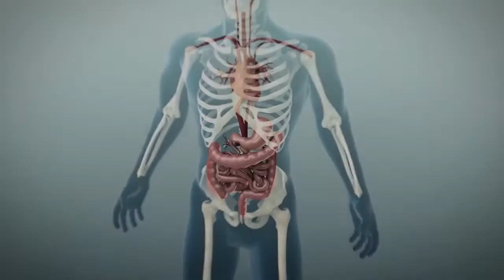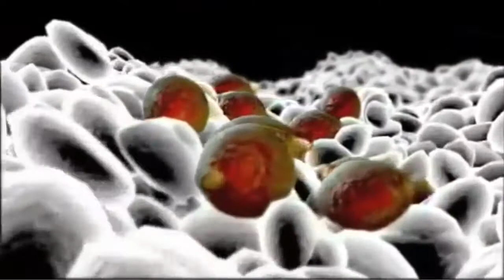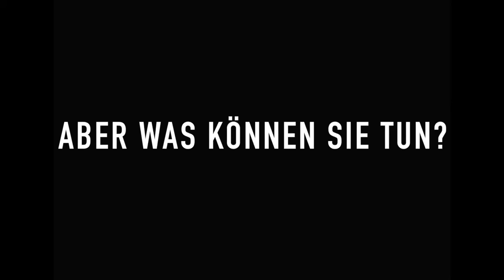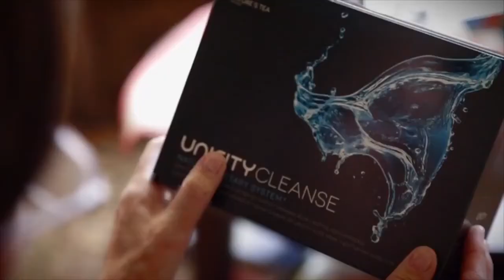⭐️ Unicity Cleanse - der perfekte Start